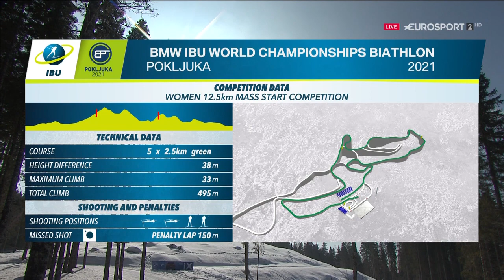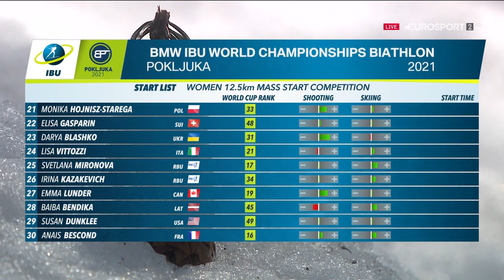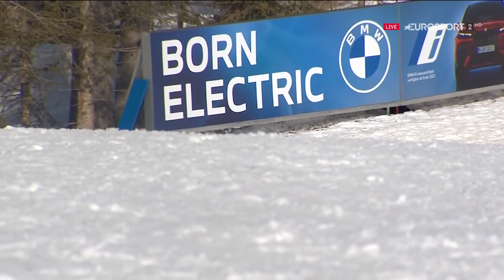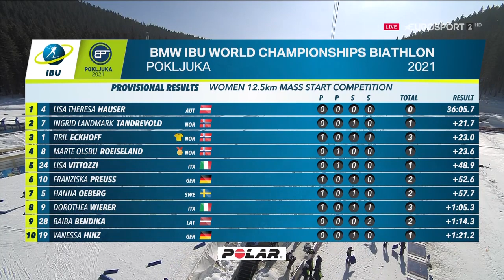MW IBU WORLD CHAMPIONHIPS BIATHLON. POKLJUKA. SLOVENIA. MASS START. Women 12.5km _21_02_2021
BMW IBU Чемпионат Мира по Биатлону. Поклюка. Словения. Женщины.  Масс Старт12.5км. _21_02_2021